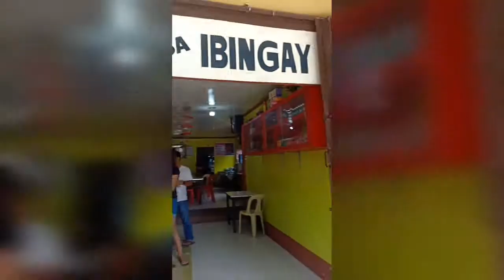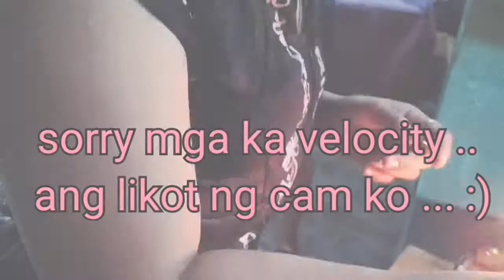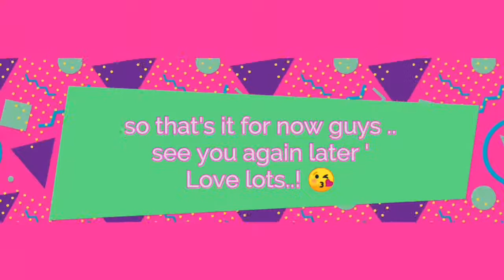Vlog15 .. Masbate with my family with @Shalipaopao bday.. Water Melon Challenge!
.,guys sori medyo nadala lng s akasiyahan kaya ganyan mga takes poh .. and also .. excuse poh sa dialect namin .. medyo im still trying to learn qng panu lagyan ng subtitles if may Minasbate na language na ginagamit .. still mga kaveloo! .. hope you enjoyed watching  .. Love lotz😘